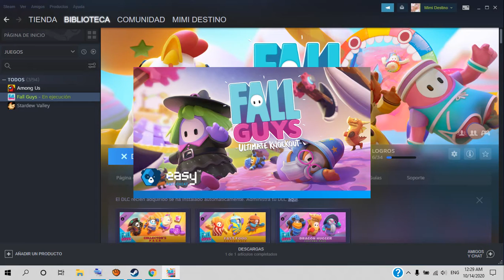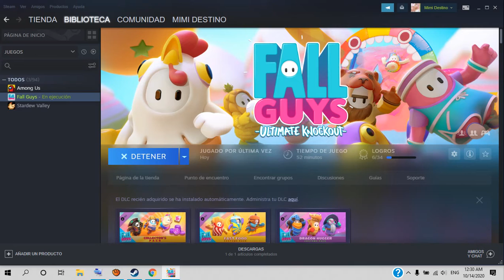Jugando Fall Guys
jugando